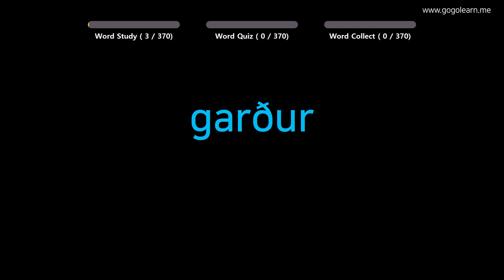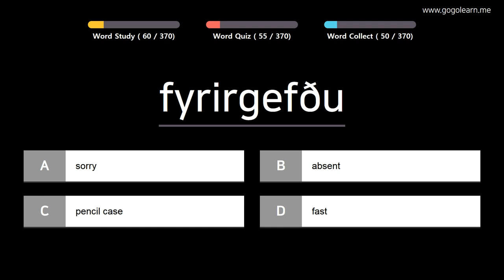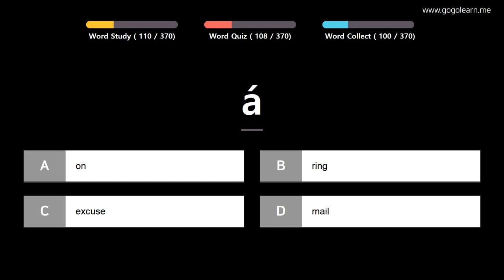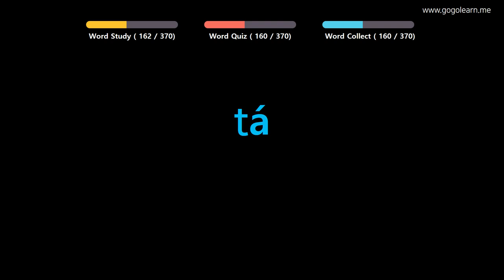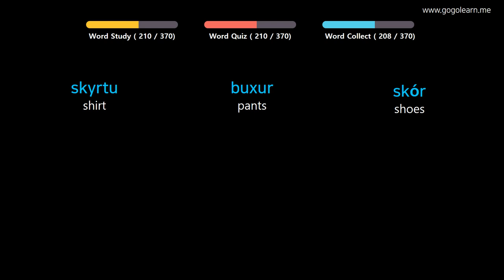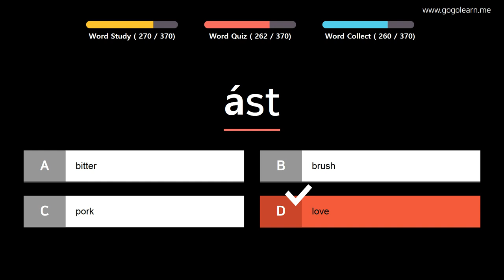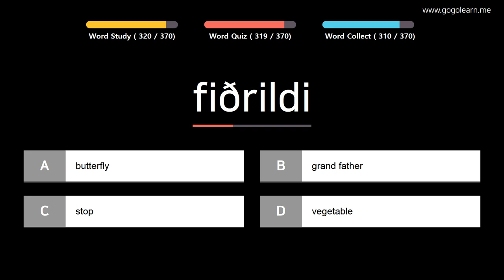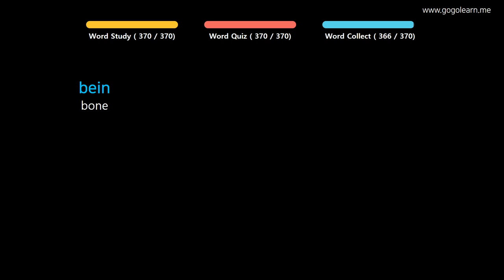Learn Icelandic |Part 4: Icelandic Vocabulary Primary beginner | Goleaen